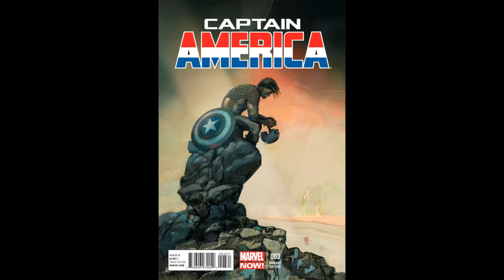POLITYCZNA POPRAWNOŚĆ w komiksach?!